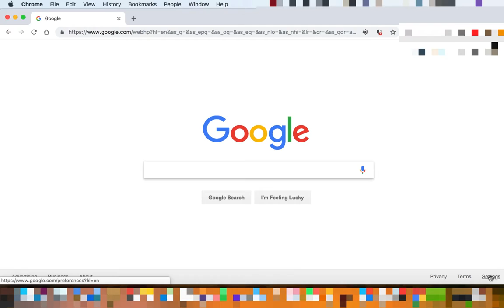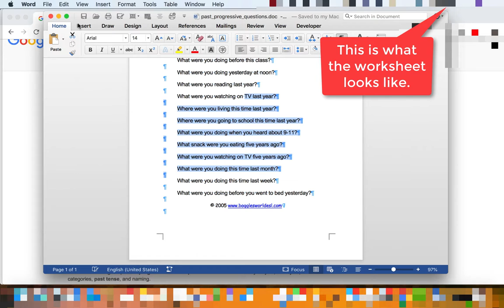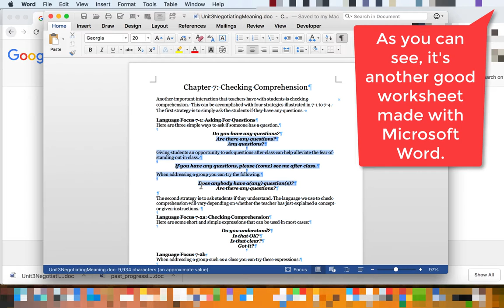Using Google's Advanced Search Filter Options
Practice refining search queries using Google's advanced search filter options